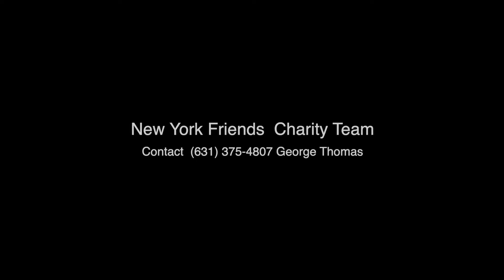New York Friends Charity Team Christmas Celebrations 2019 - UniTech TV Christmas Carol Songs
New York Friednds Charity Team Christmas Celebrations 2019 - UniTech TV